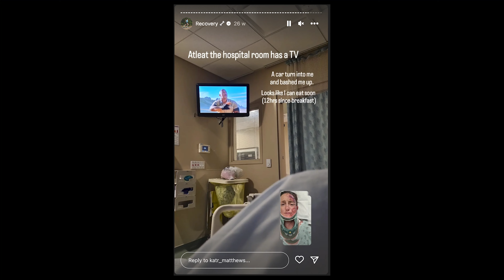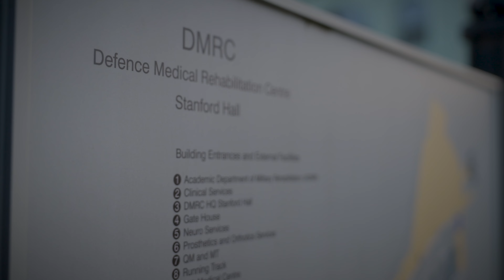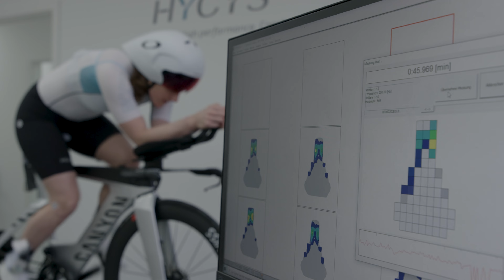Getting Back To Winning | Crushed: The Kat Matthews Story Ep 3 | Eurosport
After the accident that turned her life upside down, Kat Matthews now has to focus on the recovery process and getting back to competing at the highest level in the sport. Watch as she starts on the road to recovery and prepares for her comeback.